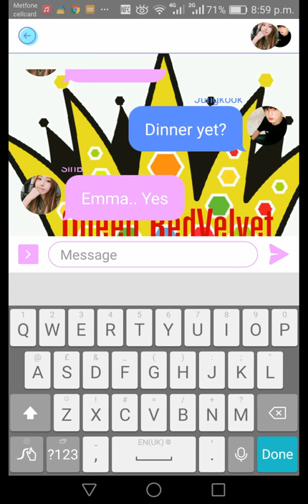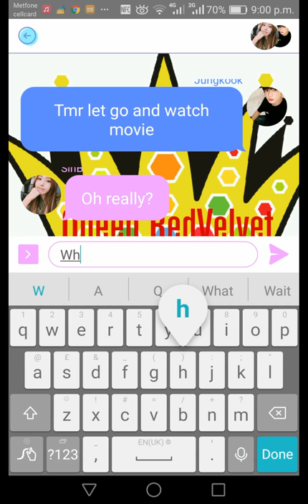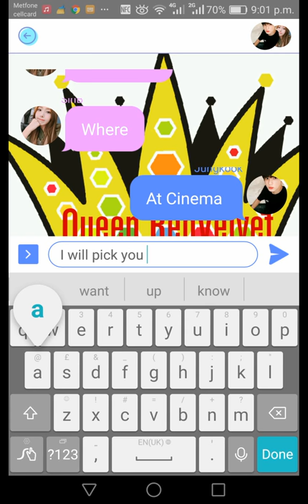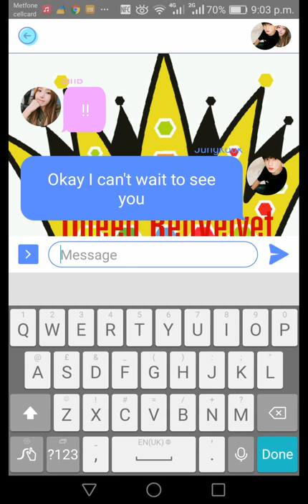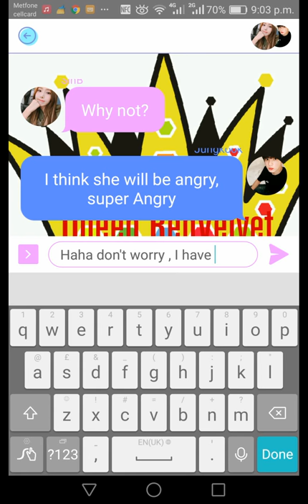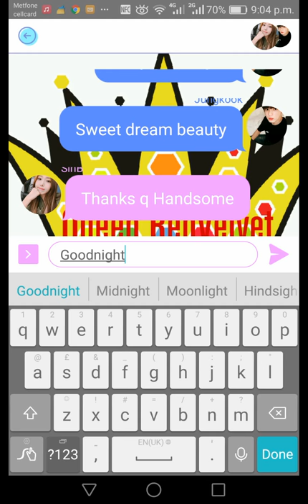JungKook X SinB [ Ask for movie] SinKook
I HAVE TRY RO EDIT SO HARD:(
JUST SHARE AND LIKE NOTHING DIFFICULT!!